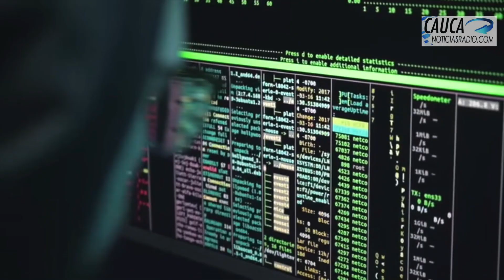10 mil millones perdidos por equipos que no utilizó el Servicio Geológico Colombiano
VÍA: CAUCA NOTICIAS.COM